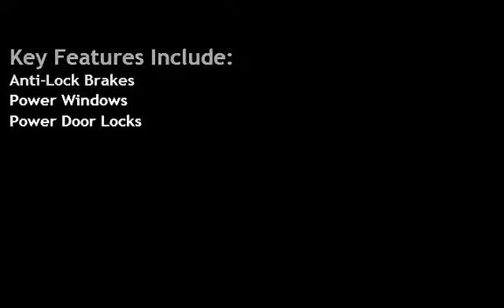2008 Hyundai Elantra GLS for sale in WARWICK, RI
5 Speed Manual/Power Windows and Locks. Here is a VERY nice Hyundai Elantra GLS. It is VERY clean both inside and out. It is equipped with a 2.0L 4 cylinder engine with a 5 speed manual transmission. These cars are very fun to drive and great on gas at over 33 MPG. Come take this one for a test drive.